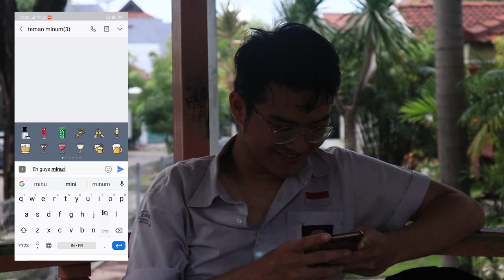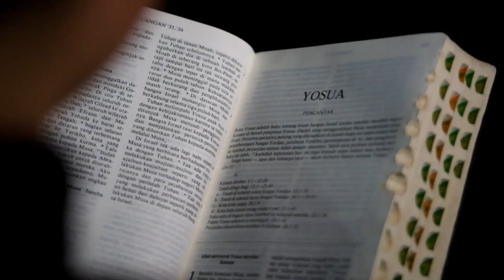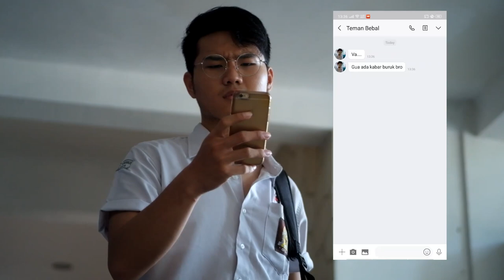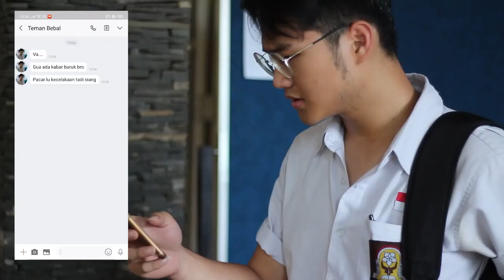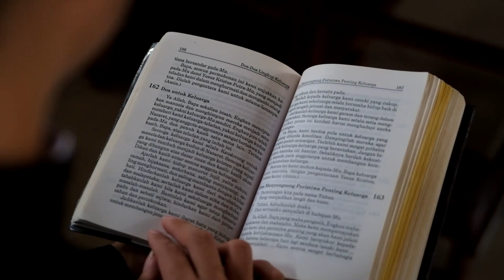"ITU AKU" | Short Movie By SMAK SANTO HENDRIKUS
Lomba Widya Mandala